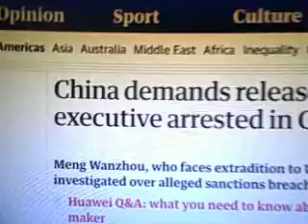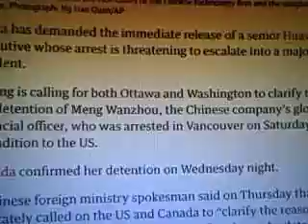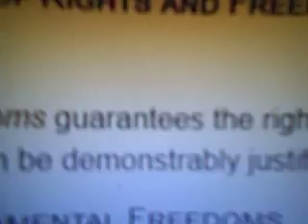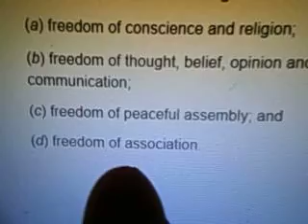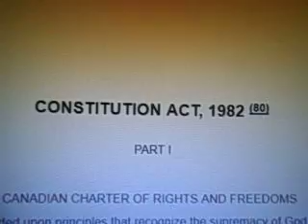Ryerson Student Slams Feds for Draconian Law to Arrest Chinese Business Woman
This is so wrong for what the Canadian government has done here with this business woman from China. This is Bad Business.